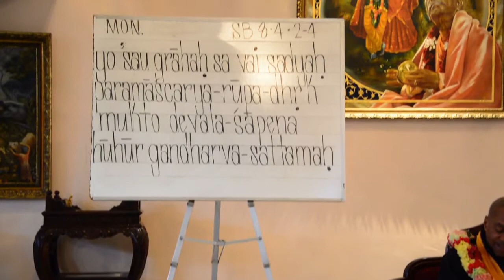Devamrita Swami Srimad Bhagavatam 8.4.24 on 04/21/2014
Gandhava HUHU gets liberation
April 21 2014
ISKCON Los Angeles